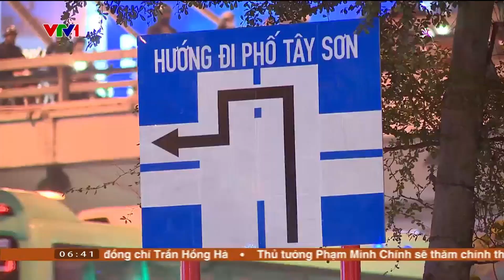ÙN Ứ NGÀY ĐẦU PHÂN LÀN NÚT GIAO NGÃ TƯ SỞ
Sở GTVT Hà Nội bắt đầu thí điểm phân luồng giao thông nút giao Ngã Tư Sở - Láng. Dù vậy, nhiều người dân vẫn không chấp hành theo chỉ dẫn của lực lượng chức năng, dẫn đến xảy ra tình trạng hỗn loạn ở nút giao này.
Xem thêm các chương trình đặc sắc của VTV3 tại:
Fanpage: